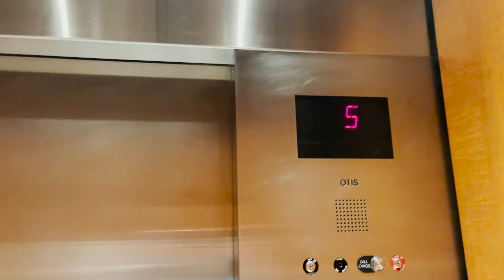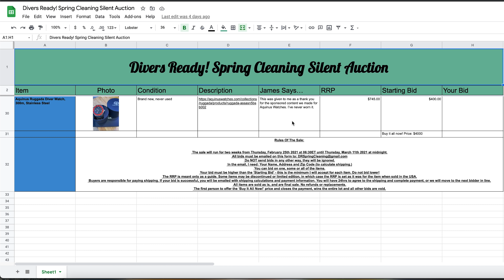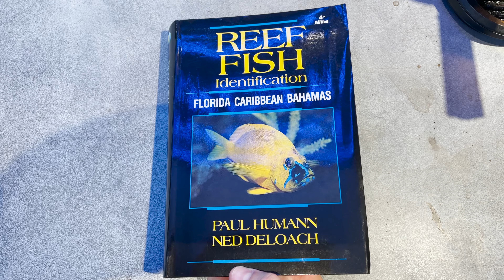Channel Update & Dive Instructor Q&A Feb 2021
And here are the rules!

The sale will run for two weeks from Thursday, February 25th 2021 at 06:30ET until Thursday, March 11th 2021 at midnight.
Do NOT send bids in any other way, they will be ignored.
In the email, I need: Your Name, Address and Zip Code (to calculate shipping.)
You can bid on one, some or all of the items.
Your bid must be higher than the ‘Starting Bid’ - this is the minimum I will accept for each item. Do not bid lower!
The RRP is meant only as a guide. Some items may be discontinued or limited edition, in which case the RRP is set as it was for the item when sold in the USA.
Buyers are responsible for paying shipping. If your bid is successful, you will be emailed with shipping calculations and payment information. You will have 24hrs to agree to the shipping and complete payment, or we will move to the next  bidder in line.
All prices and bids are in US Dollars.
All items are sold as is, and are final sale. No refunds or replacements.
The first person to offer the ‘Buy It All Now!’ price and closes the payment, wins the entire lot and all other bids are void.

Don't forget to welcome Bonham in the comments section! Thanks again so much for everyone's support as I get this ear healed up! Can't wait to get back in the water!

D.S.D.O